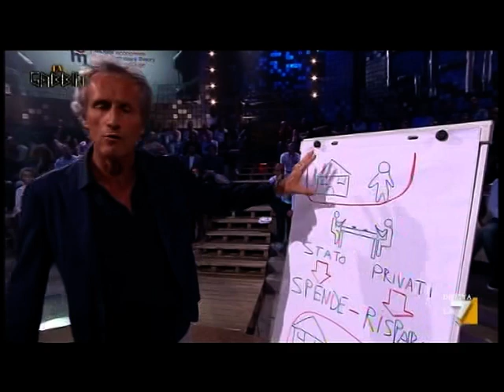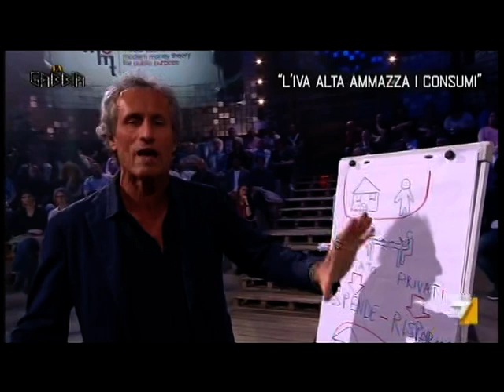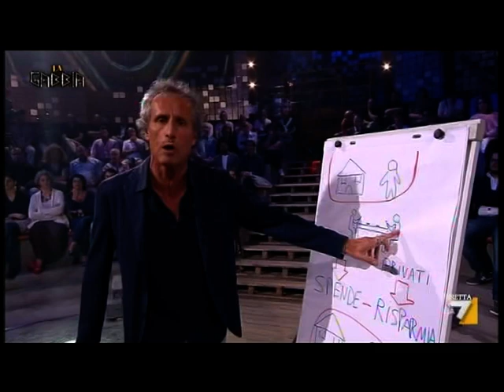In Economia, la spesa pubblica non ha alternative - Paolo Barnard a LaGabbia 4-6-2014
CON MONETA SOVRANA, IL RUOLO DELLA SPESA PUBBLICA è INDISPENSABILE E NON HA ALTERNATIVE IN ECONOMIA.